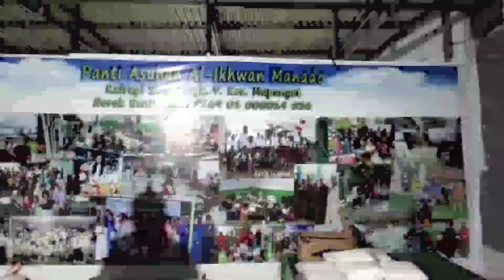BRIGADE MANGUNI INDONESIA BAKSOS KE PANTI ASUHAN AL-IKHWAN KAIRAGI SATU MANADO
Brigade Manguni Indonesia (BMI) Baksos ke Panti Asuhan Al – Ikhwan Kairagi satu Manado

 Brigade Manguni Indonesia (BMI) Baksos ke Panti Asuhan Al – Ikhwan Kairagi satu kecamatan Mapanget Kota Manado, Rabu (27/04/2022).

Melalui Koordinator Tonaas Aswin Kasim, SH Brigade Manguni Indonesia (BMI) di terima langsung oleh pengurus panti dan Bantuan di serahkan langsung oleh Tonaas Wangko Batara Rockyama Ronoko di dampingi Sekjen Tonaas Marhcel R Maramis, SH,MH, Tonass Reinhard Rompis, M.Kes, Tonaas Francy Tular, Tonaas Moldy Sege, Perwakilan DPW BMI Sulut dan DPD BMI Kota Manado.